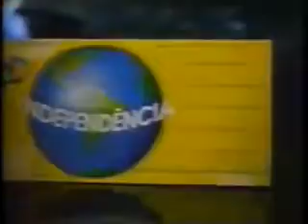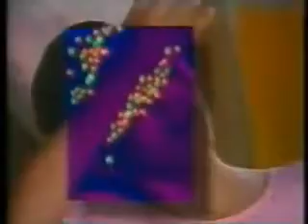Intervalo Comercial do SBT - 20/08/1997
Retirado de uns vídeos postados pelo canal Crianças Que Trabalham, confiram agora um intervalo comercial exibido pelo SBT durante um capítulo da novela Chiquititas em 20 de agosto de 1997. Aproveite e mate as saudades!

- Chamada "Alô Chrystynah"
- Salsichas Perdigão
- Tele Sena de Independência (locução de Jorgeh Ramos)
- Vinheta-Relâmpago do SBT
- Whiskas
- Santista Alimentos - Pullmann (com Álvaro Petersen Jr.)
- Nintendo 64 - International Superstar Soccer
- Protex
- Cândia Hipermercados (Luiz Fernando Guimarães)
- Polygram - CD Clássicos Inesquecíveis
- Chamada de Próxima Atração "Os Ossos do Barão"